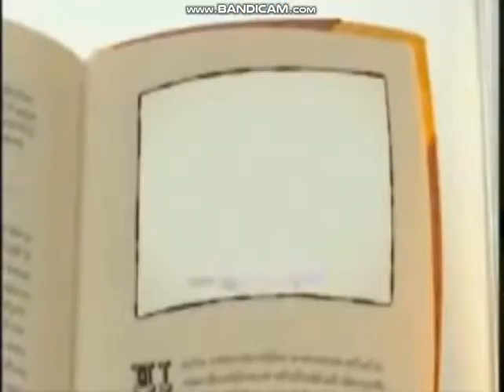Stephanie-Baila su Corazón